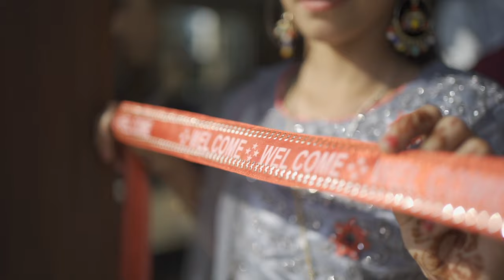BEST SAME DAY 2023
RAMANDEEP & LOVEPREET  WEDDING